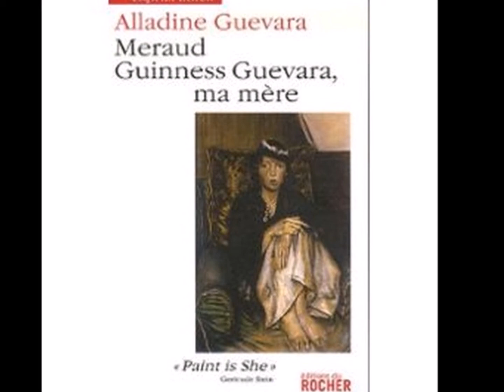Meraud Guevara Guinness paintings Domenico Scarlatti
Meraud Guevara née Meraud Michael Guinness (1904 – 1993) née à Londres dans une riche famille irlandaise. Elle a étudié à la Slade School of Art de Londres (1923 et 1924) puis à New-York avec Alexander Archipenko (1926) et à l’Académie Julian à Paris en 1927. Francis Picabia fut son professeur en France ainsi que Pierre Tal-Coat. Grâce à une fortune familiale elle a pu jouir un temps d’une vie de bohême. Elle a épousé l’artiste Chilien Alvaro Guevara, peintre également. Peintre d’imagination, très peu représentée dans les collections publiques, elle a été influencée par Picasso, Picabia et Giacometti, mais également par Ingres et les œuvres classiques et n’a jamais craint d’expérimenter. En 1943 elle a participé aux expositions collectives de 31 femmes organisées par Peggy Guggenheim. Elle a arrêté de peindre en 1986. Elle fut aussi écrivain et poète. Fanfanchatblanc
Musique : Domenico Scarlatti (1685 – 1757) Sonate en la majeur K208 adagio et cantabile Thibault Cauvin Guitare